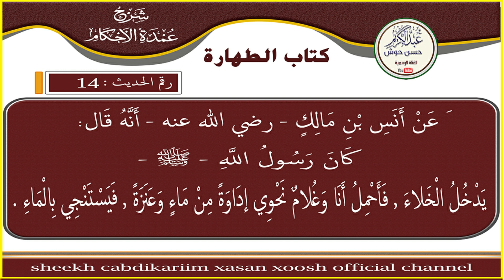Cumdatul Axkaam Xadiithka 14aad - sh c/kariim xasan xoosh